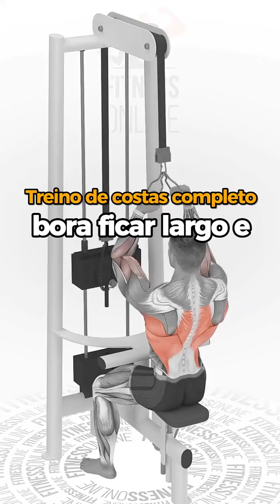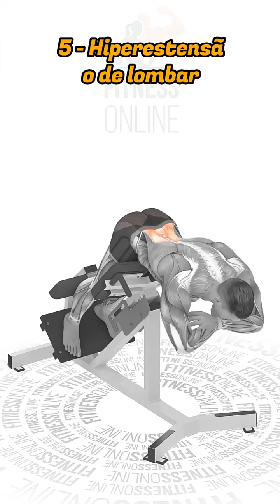treino de COSTAS CONPLETO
Treino COMPLETO PARA COSTAS

Vamos lá
1- Puchada em pé com Corda
2- Puchada Frontal com pégada aberta
3- Puchada frontal fexada
Quer saber mais veja o vídeo completo ✅

Playliste abdômen ESPARTANO

GRUPO família FwM

Apoio

8 Anos vestindo mulheres poderosas ❤️
Treino de costas